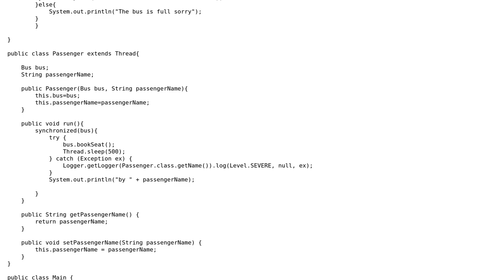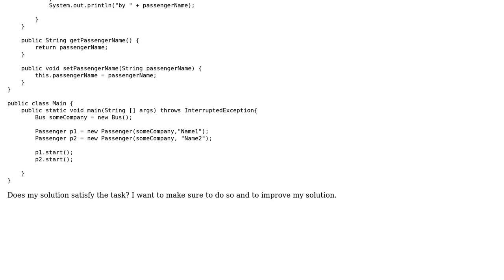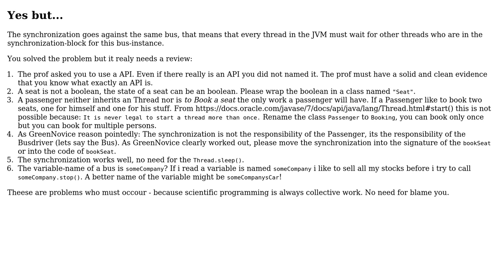Code Review: Java synchronization task (2 Solutions!!)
Code Review: Java synchronization task

With thanks & praise to God, and with thanks to the many people who have made this project possible! | Content (except music & images) licensed under CC BY-SA | Music | Images & others | With thanks to user Vogel612 user Tano user mdfst13 user Grim user GreenNovice and the Stack Exchange Network Trademarks are property of their respective owners. You are responsible for your own actions.